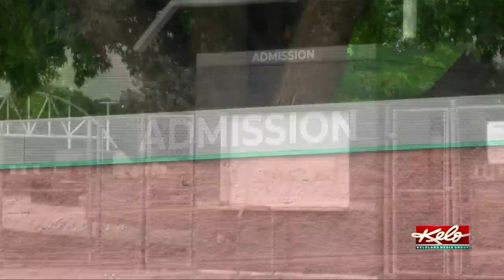SF School District moving to cashless ticketing